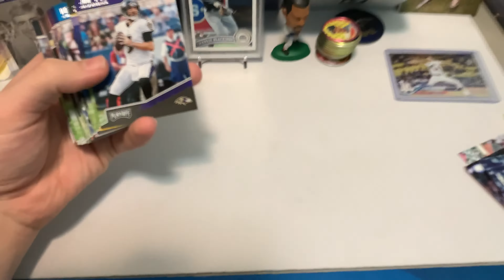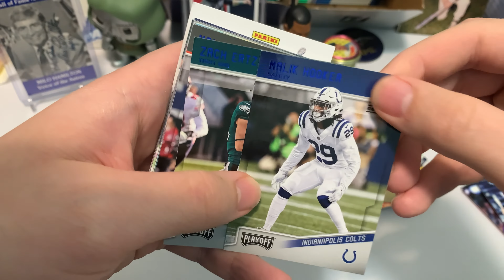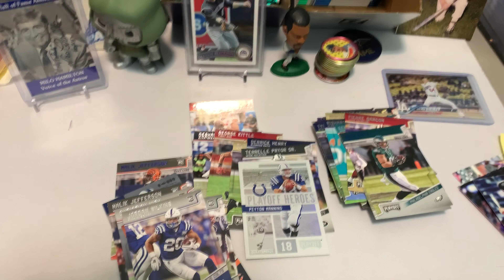Daily Fast Break Fix 03/10/2020 2018 panini playoff football